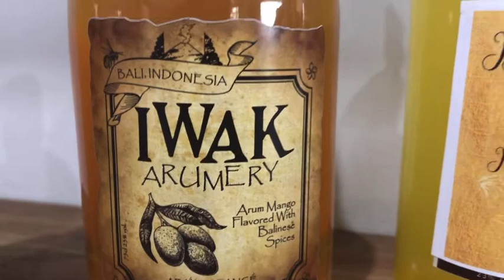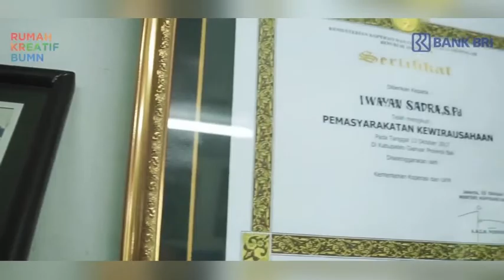Review-In Produk UMKM Bersama Rumah BUMN Gianyar Pamer-InUMKMChallenge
Halo Sobar Rumah BUMN,
Mau tau produk unggulan dari Gianyar Bali?
Tonton Video ReviewIn dari Rumah BUMN Gianyar sampai selesai ya!

Gianyar terkenal sebagai pusat tradisi, kuliner, dan kerajinan tradisional, serta kaya akan sejarah dan warisan budaya. Untuk meningkatkan perekonomian daerah terdapat banyak UMKM yang mengembangkan hal tersebut, diantaranya Bali Ayu Shop, Balibel Charcuterie, dan Sadra Egg Painting.
Bali Ayu Shop yang beralamat di Jln. Selukat Desa Keramas dirintis oleh Komang Yatik. Produk dari Bali Ayu ini terbuat dari bahan-bahan alami dan ramah lingkungan yg  kemudian diolah menjadi lilin aroma terapi, hand sanitizer, body scrub, dan produk lainnya.

Balibel Charcuterie didirikan oleh Ida Ayu Puspa Eny dengan alamat pabrik di Desa Sangeh – Badung dan tokonya di Jl. Marlboro no 41 – Pemecutan kelod,  merupakan usaha daging olahan dan minuman fermentasi yg berbahan dasar dari buah dan rempah-rempah.

Sadra Egg Painting beralamat di Jl. Raya Negara No. 100 – Batuan didirikan oleh I Wayan Sadra dan istrinya Ni Wayan Suarti. Produk dari Sadra Egg Painting berbahan dasar dari kulit/cangkang telur angsa, burung unta, dan burung kasuari yg kemudian dilukis dengan motif tradisional khas Bali.